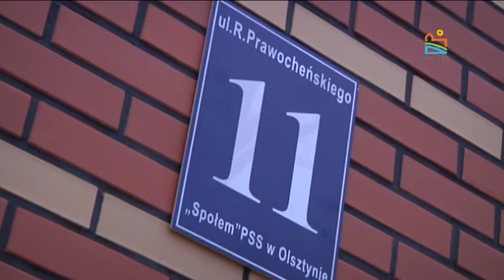Nowa siedziba Rady Osiedla Kortowo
Nowa siedziba Rady Osiedla Kortowo w Olsztynie